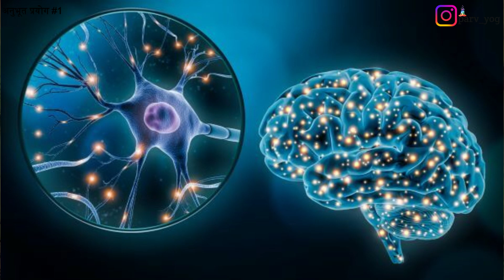Superfood for Brain | दिमाग के लिए बेस्ट टॉनिक | Homemade Almonds Milk | Memory booster